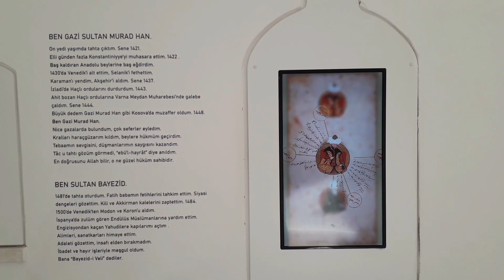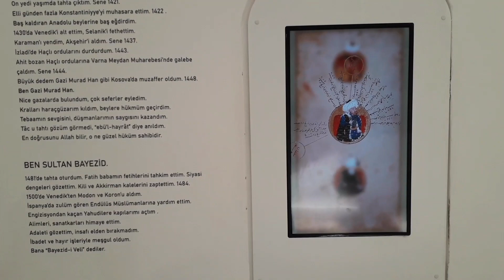Osmanlı İlk Başkenti Edirne Tanıtım HD Kalite İzle 2023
Program Belgesel
Osmanlı İlk Başkenti Edirne 2023

IYI 🇹🇷 OSMANLI DEVLETİ 🇹🇷 IYI

İstanbul, 1453 yılında Fatih Sultan Mehmet tarafından fethinden sonra 1923 yılına kadar 470 sene boyunca Osmanlı İmparatorluğu'nun başkenti olmuştur.

Yapım : Yıldız Yapım
Yapımcı : Mert Ayyıldız